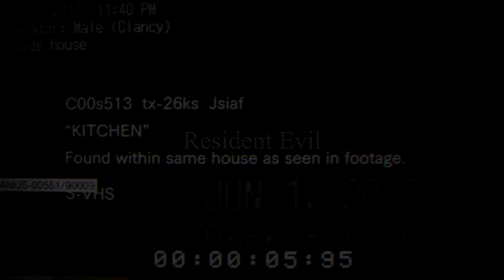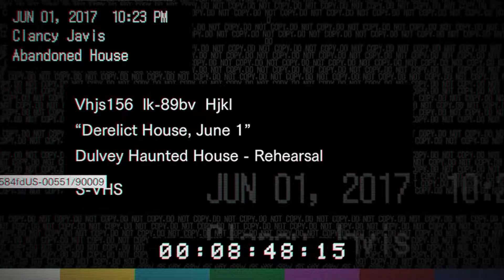Resident Evil HD Gameplay #1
Resident Evil
Gameplay
The Danger